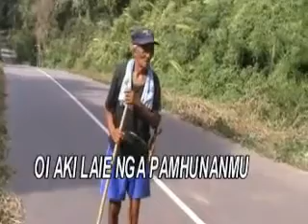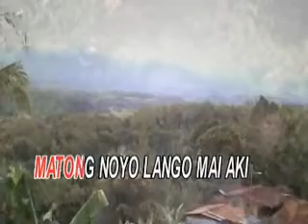RujihRudy Anginding Lango Mai Aki